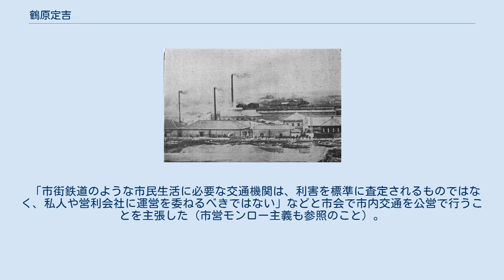鶴原定吉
鶴原定吉 東京人造肥料 鶴原 定吉（つるはら さだきち、1857年1月10日（安政3年12月15日） - 1914年（大正3年）12月2日）は、日本の官僚、実業家、政治家。
第2代大阪市長。
韓国統監府初代総務長官。
衆議院議員。
 福岡藩士鶴原道室の長男として、福岡雁林町（現福岡市中央区）に生まれる。
藩校修猷館、大学予備門を経て、1883年（明治16年）7月、東京大学文学部（政治科および理財科）を卒業し、同年10月、外務省御用掛となり公信局に勤務する。
 外務省では、1885年（明治18年）5月、外務書記生としてロンドン領事館に在勤し、1887年（明治20年）12月、天津領事、1890年（明治23年）6月、上海領事を歴任したが、1892年（明治25年）6月、外務省を退官し、同月、日本銀行大阪支店筆頭書記に転身する。
 日本銀行では、1893年（明治26年）9月、支配役・大阪支店長に就任し、1896年（明治29年）4月から営業局長を兼務、1897年（明治30年）2月から更に株式局長を兼務し、1899年（明治32年）2月には理事に就任するが、山本達雄総裁と衝突して、ストライキの主導者として、同月、日本銀行を辞職する。
 1900年（明治33年）、立憲政友会創立委員、同年11月から関西鉄道社長を務め、その在任中には周辺諸鉄道との連帯輸送を推進し、後の近畿鉄道合同の動きを醸成する先駆となった。
 1901年（明治34年）8月、第2代大阪市長に就任し、1905年（明治38年）7月まで務めた。
 1905年（明治38年）12月、伊藤博文の推薦で、同年設立された韓国統監府の初代総務長官となり、1907年（明治40年）7月の第三次日韓協約の締結を推進した。
1907年（明治40年）8月からは韓国宮内次官を兼務する。
 その後、1909年（明治42年）7月、東京人造肥料会社社長、蓬莱生命保険相互会社社長、1910年（明治43年）5月、中央新聞（立憲政友会機関紙）社長を歴任し、1912年（明治45年）5月、第11回衆議院議員総選挙に、福岡県福岡市区で立憲政友会から立候補し、安川財閥創始者安川敬一郎の支援も得て当選し衆議院議員となり、1914年（大正3年）10月26日に辞職した。
 助役に菅沼達吉を指名。
 第五回内国勧業博覧会を開催、報奨契約制の制定、行政改革などで活躍する。
 大阪港の建設促進にも力を入れ、さらに市街地から港へのアクセスとして市電を開通させる。
 「市街鉄道のような市民生活に必要な交通機関は、利害を標準に査定されるものではなく、私人や営利会社に運営を委ねるべきではない」などと市会で市内交通を公営で行うことを主張した（市営モンロー主義も参照のこと）。